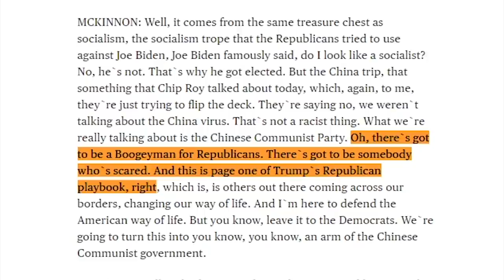INSANE: MSNBC Host Triggered By 'Right Wingers' Calling China Communist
➡️ Sources:

Brian Williams Gripes: Why Do Conservatives Have to Always Say 'Communist China?'

China could invade Taiwan in the next 6 years, assume global leadership role, U.S. admiral warns